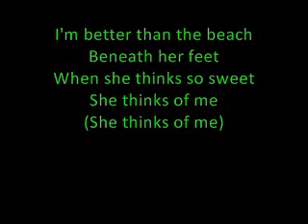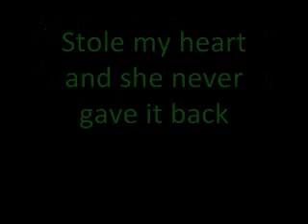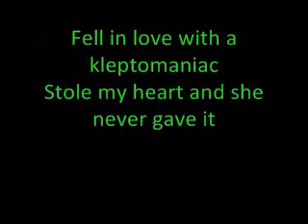Harbor, part 2